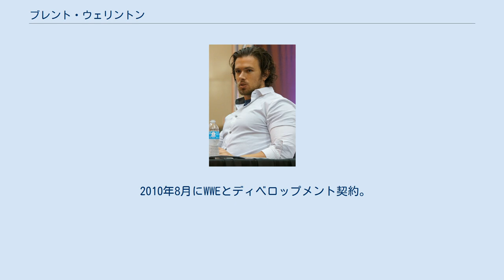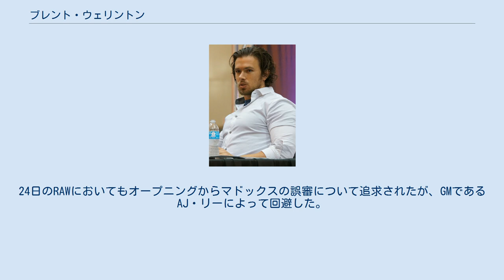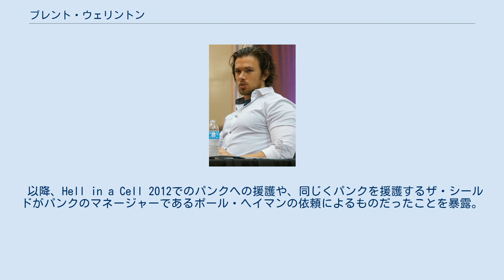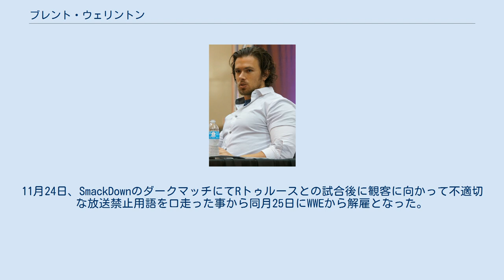ブレント・ウェリントン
タイラー・クラッツ（Tyler Kluttz、1984年5月4日 - ）は、アメリカ合衆国のプロレスラー。
ノースカロライナ州シャーロット出身。
 アメリカのインディー団体を転戦後、2008年にWWEとの提携を解消した後のOVWに入団。
小柄ながら体重をヘビー級に上げるが、持ち味のスピードを失わず、打撃中心でのスタイルを確立。
マイクパフォーマンスが得意である点からストーリーラインと、トークショーで一躍人気を得た。
 2010年8月にWWEとディベロップメント契約。
ブラッド・マドックス（Brad Maddox）のリングネームでデビュー。
長身で体格の良いレスラーが多いだけにデビュー当初は苦戦したものの、徐々に持ち味を発揮するようになり、撹乱する戦法を身につけた。
 2012年8月20日、RAWで行われたディーヴァバトルロイヤルにて、レフェリーとして登場。
 9月17日のRAWにてジョン・シナ & シェイマス vs CMパンク & アルベルト・デル・リオの試合で初めてメインイベントでレフェリーを務める。
しかし、シナがパンクをフォールした際、パンクの足がロープにかかっていたにも関わらず、3カウントを取ってしまう。
これに怒ったパンクは延々とマドックスを責め立てた。
24日のRAWにおいてもオープニングからマドックスの誤審について追求されたが、GMであるAJ・リーによって回避した。
 10月28日、WWE Hell in a Cell 2012で行われたパンク vs ライバックによるWWE王座戦にてレフェリーを務めるが、ここではパンクを擁護する形でライバックにローブローを浴びせ、勝利に貢献した。
これに対し、ビンス・マクマホンよりライバックとの試合を行う旨、およびそれに勝利した場合WWEスーパースターとして100万ドルの契約を結ぶことが発表。
11月12日のRAWにてライバックとの勝負を行うが、一方的に攻められて敗れた。
12月3日に復帰すると再び契約のチャンスを貰うがランディ・オートンと対戦して敗戦。
オートンとの対戦以後もチャンスを与えられたものの、グレート・カリ、ブローダス・クレイ、シェイマスを相手に連敗した。
 以降、Hell in a Cell 2012でのパンクへの援護や、同じくパンクを援護するザ・シールドがパンクのマネージャーであるポール・ヘイマンの依頼によるものだったことを暴露。
ザ・シールド には袋叩きにされたが、RAW運営監督ヴィッキー・ゲレロの助手としての地位を得、権力を持ったと勘違いしたような言動を繰り返す（自らを上層部の一員や、副監督と呼ぶなど)。また、SmackDownではJBL不在時の代役として、NXTでは継続的に、実況席に登場している。 2013年7月、ヴィッキー・ゲレロが運営監督から解任となり、憤怒したビンス・マクマホンにより任命され、新たなGMとして采配を振るようになる。GMとして実力を発揮した。 2014年5月、シールドにより脅され、権力者に不利な状況を作ってしまったことで、彼らの命を受けたケインに投げ飛ばされた挙句、解雇を宣告された。長期間欠場が続いていたが10月よりWWE Liveにて復帰。 2015年8月13日、SmackDownにてリングネームをジョシュア・キングスレイ（Joshua Kingsley）へと変更してダークマッチに出場し、ザック・ライダーと対戦するが敗戦した。
11月24日、SmackDownのダークマッチにてRトゥルースとの試合後に観客に向かって不適切な放送禁止用語を口走った事から同月25日にWWEから解雇となった。